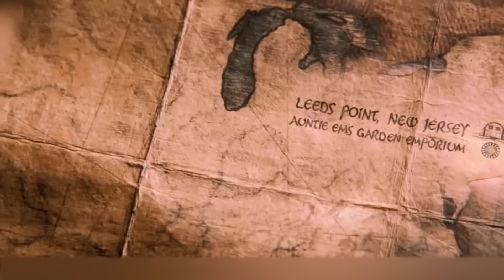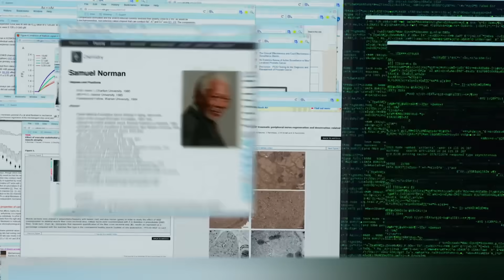10,000 Years Into the Future in 10 Minutes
We are sure that many of you know something about our planet's past. Dinosaurs, huge meteorites, ancient architectural monuments... information about these things is available to everyone. But have you ever wondered what will happen to our planet in the future? Many modern scientists have been concerned about this issue for several decades. Fortunately, their knowledge help us make predictions not only for the next few years, but also for the coming decades. In today's video, we are going on a trip to the future, and we are gonna see what changes will take place on our planet in the next 10,000 years.